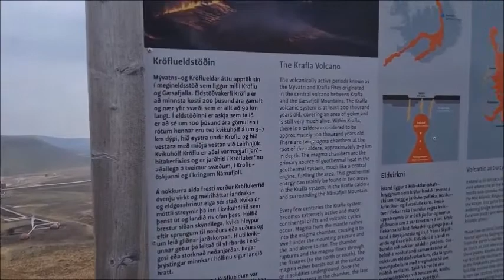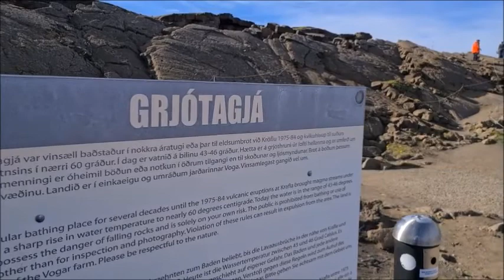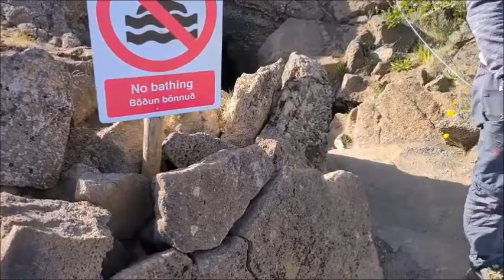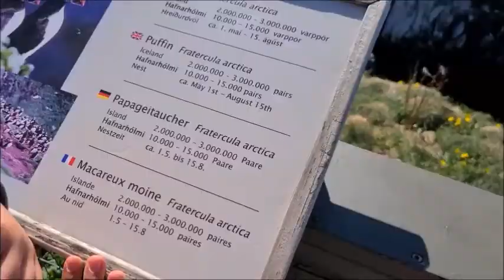Studlagil Canyon, İzlanda, Víti Crater, Krafla Volcano, İceland Puffins, Borgarfjordur Eystri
Yine Kuzey İzlandayı keşfetmeye devam ediyoruz. Krafla yanardağı viti krater gölü hverir kükürt platosu, stuglagil kanyonu, ve İzlandanın güzel ve sevimli kuşlaru puffinler bu videomuzda.
Studlagil Canyon, İzlanda, Víti Crater, Krafla Volcano, Best PUFFIN watching in Iceland,  Borgarfjordur Eystri,  İceland Puffins,  İzlanda gezisi, izlanda da gezilecek yerler, iceland, izlanda 2023,